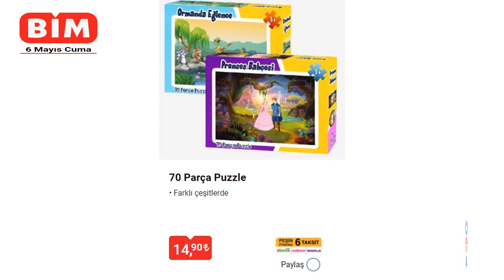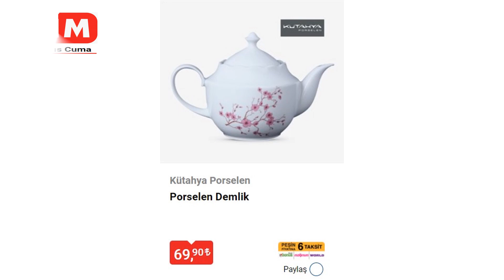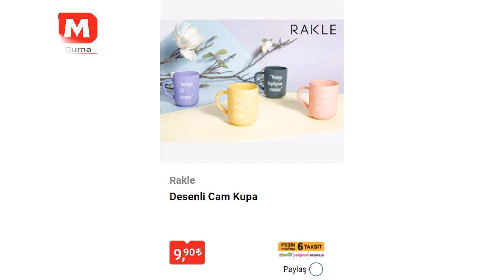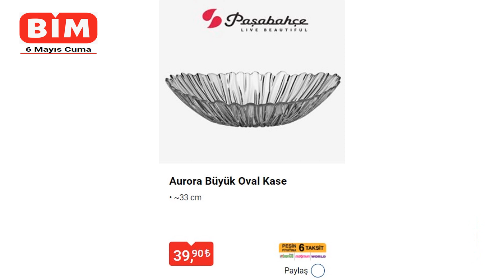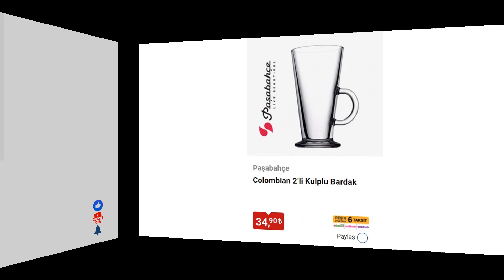BİM 6 MAYIS 2022 | BİM ÜRÜNLERİ | BİM YENİ KATALOG | BİM AKTÜEL ÜRÜNLER | BİM BEYAZ EŞYA...